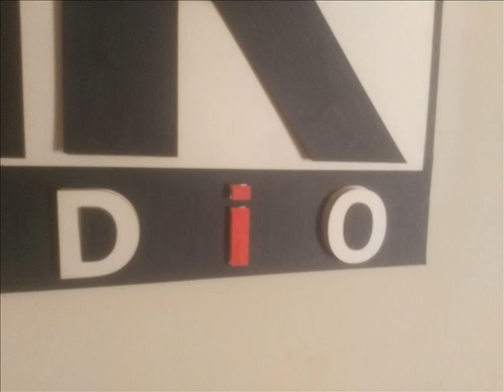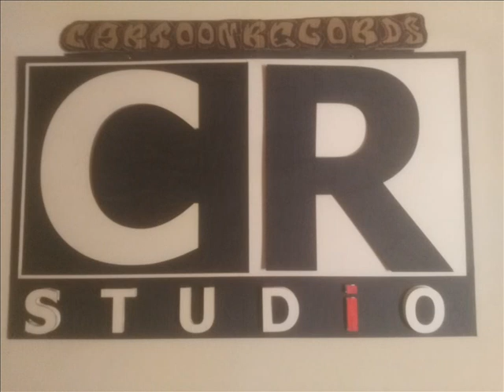DevToN C.R - O Kolorach by. Mad House Music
Spontan o Kolorach z C.R studia Loga
Na Bicie od Mad House Music Sprawdzajcie Projekty.